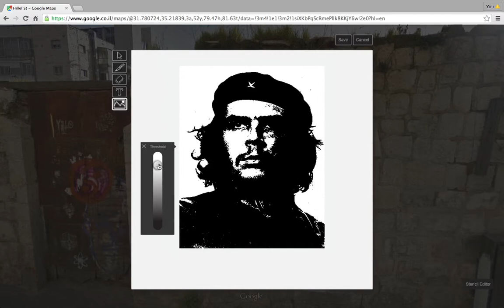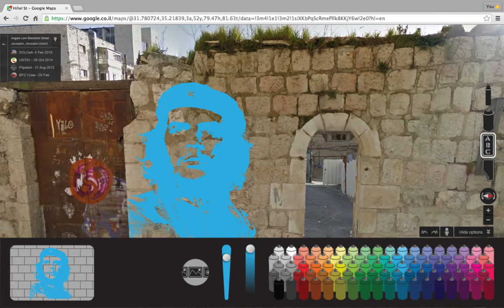graphiti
ממשק יצירה המבוסס על
המאפשר למשתמשים ליצור גרפיטי במרחב הוירטואלי מבלי לצאת מהבית.
הסרטון מדגים את השימוש בכלי הסטנסיל ובעורך הסטנסילים.

קורס אינטראקטיב
מנחה: גיא חביב
מגישים: אפרת סולומון, איתמר מקובר
בצלאל אקדמיה לאמנות ועיצוב, המחלקה לתקשורת חזותית
2015, שנה ב', סמסטר א'

An interactive web application powered by Google Maps Street  View that allows users to create and share virtual graffiti without leaving their house.
The video demonstrates use of the stencil tool and stencil editor.

Interactive Design Course
Instructor: Guy Haviv
Students: Efrat Solomon, Itamar Makover
Bezalel Academy of Art and Design
Visual Communication Department
2015